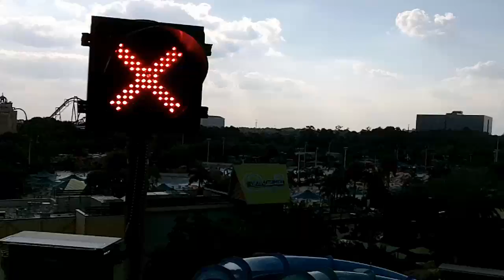WATER SLIDES, CRAZINESS, & DOLPHINS (Part II)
Aquatica Vlog Part II.  Went to Aquatica in Orlando Florida.  Rode some rides.  Saw the black and white commerson's dolphins.  They are black and white dolphins.  They are not hybrid dolphin/whale babies or little shamu babies.  They are just rare dolphins that most people never get to see.  Shot with the Kodak Playsport in HD.  This is an interactive video
It's Always Sunny In FLORIDA

Composed by:Todd Haberman, ASCAP (50%), John Loeffler, BMI (25%), Scott P. Schreer, BMI (25%)

"Abilene"
Composed by:D. DiFonzo, BMI, Scott P. Schreer, BMI

"Cincinatti Patti"
Composed by:Ralph Schuckett, ASCAP